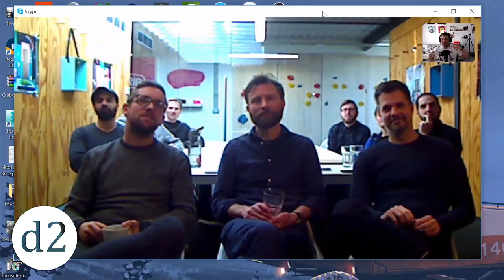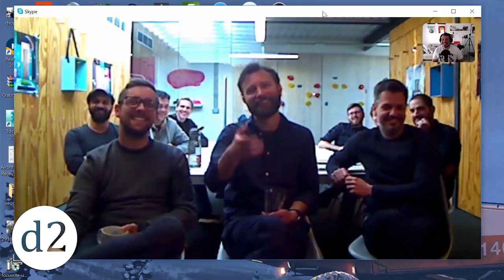Mark Lee, Nick Bentley, and Toni Buzolic of Uniform - D2 Talks #23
Another week, another great and Exclusive talk, this time with the team of Uniform in the UK

Join us at the d2Conference in Vienna this summer 2018. Tickets are available online!